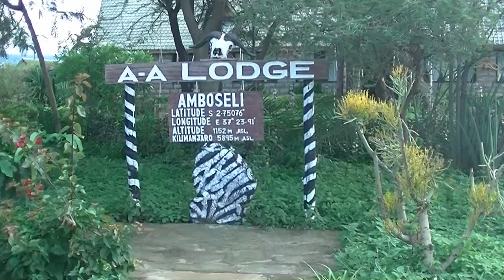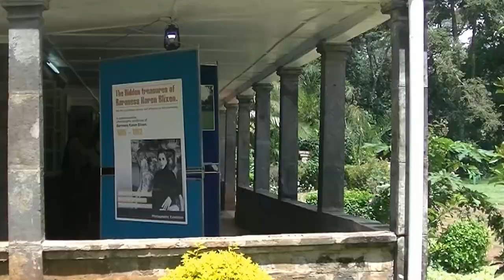Kenia - Parki Narodowe: Amboseli, Lake Nakuru i Masai Mara (Kenya - National Parks)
Po wylądowaniu w Mombasa przejechaliśmy do lodge w okolicy Parku Narodowego Amboseli. Znany jest on z dużych stad słoni. Park odwiedziliśmy po południu, a w nocy przeżyliśmy wielką ulewę, która rozmyła drogi, uniemożliwiając nam wjazd do Parku w następnym dniu. Odwiedziliśmy wioskę Masajów w okolicy Parku, podziwialiśmy też majestatyczne Kilimandżaro.
Z Amboseli przejechaliśmy do Parku Narodowego Jeziora Nakuru (Lake Nakuru). Widzieliśmy tu kilka gatunków antylop, bawoły, nosorożce białe, hipopotamy, żyrafy Rothschilda i lamparta. Były też ptaki: bielik afrykański, żuraw koroniasty, gęś egipska, pelikany i flamingi. Mieliśmy też okazję obserwować nowonarodzone żrebię zebry.
Z Lake Nakuru przejechaliśmy do Parku Narodowego Masai Mara. Tu obserwowaliśmy gepardzicę z siedmioma młodymi, nosorożca czarnego, samotnego geparda, żyrafę kenijską, samotnego lwa, a potem stado lwów, hieny, hipopotamy, pawiany, sekretarza i wiele gatunków antylop.
Z puntu widokowego oglądaliśmy Wielki rów Afrykański. Odwiedziliśmy też Muzeum Karen Blixen w Nairobi.

Wycieczka miała miejsce w grudniu 2019 roku.